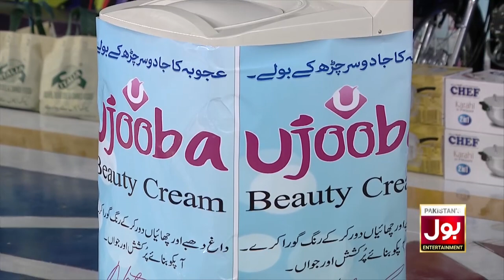Tic Tac Toe | Shahtaj Khan | Jayzee | Kashaf Ansari | Game Show Aisay Chalay Ga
Tic Tac Toe | Shahtaj Khan | Jayzee | Kashaf Ansari | Game Show Aisay Chalay Ga | Danish Taimoor Show | TikTok

Tic Tac Toe In Game Show Aisay Chalay Ga

Game Show Mein Hua Tic Tac Toe Ka Muqabla